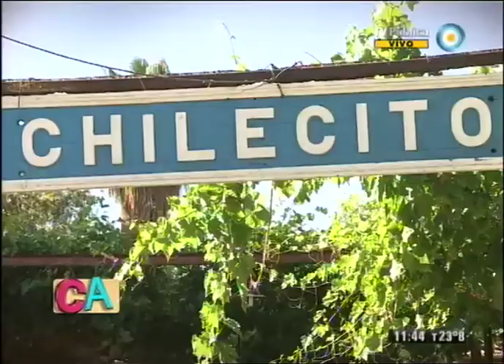Todos somos Cocineros Argentinos, Chilecito